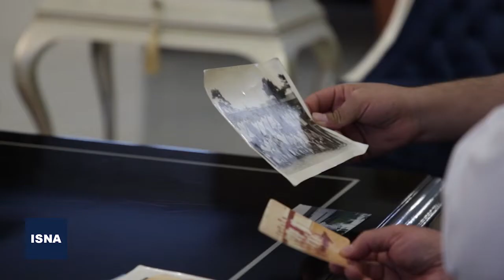با مجید جلالی، از پیشنهاد تبانی تا اتهام جادوگری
سرمربی سابق تیم فوتبال پاس که با این تیم قهرمان لیگ شد، در گفت‌وگو با ایسنا از اتهامات جادوگری به خود سخن گفت. او می‌گوید کسانی که به جادوگری باور دارند، اعتقادی به علم ندارند. جلالی همچنین به لیگ ششم هم اشاره کرده است؛ یعنی زمانی که سرمربی فولاد بود و در آن زمان پیشنهاد تبانی با ذوب‌آهن مطرح شد تا استقلال به همراه امیر قلعه‌نویی قهرمان نشود.